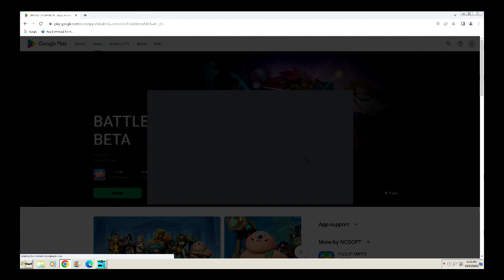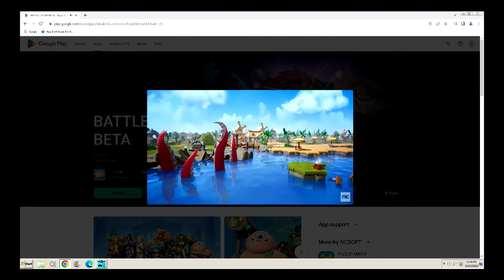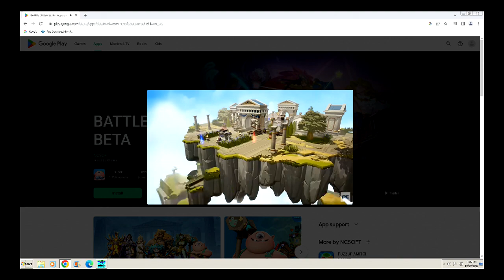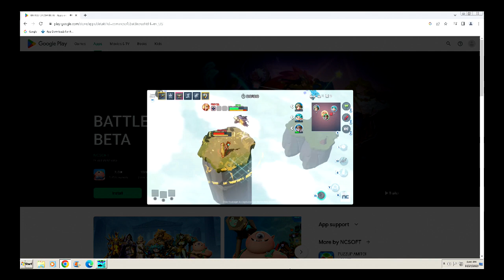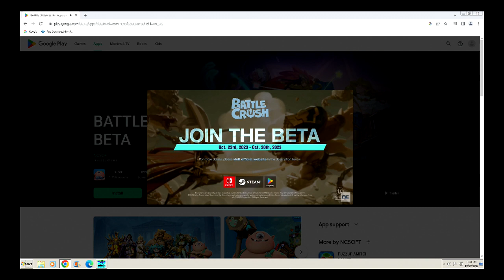Battle Crush (Android, iOS, PC) Beta - Trailer & Screenshots - Seven Minutes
Battle Crush on Android, iOS, PC - Google Play.
Closed Beta Test - October 23-30, 2023.
*All account and game data from the beta test will be deleted after the test.

- A 30-Player Battle On A Crumbling Field!
30 players compete against each other to be the last one standing!
You only have 8 minutes tops! Join the fray that takes place on a crumbling field and quench your thirst for action!

- Skills That Highlight The Action Experience
No more boring action skills!
Use various skills that deal satisfying blows to your enemies to conquer the battlefield!
Deal damage using Light Attacks that consist of quick moves and combos.
Knock back enemies with big blows using Heavy Attacks.
Stay invincible while charging up your Ultimate.
Quickly dodge incoming moves and ambush enemies with Dodge Attacks.
Push or throw enemies out of the ring!
Hone your skills and become even stronger!

- Treasure Chests And Items To Turn The Tables
Become stronger with treasure chests that appear on the field!
The stronger you become, the longer you'll survive!
Don't miss these consumable items that could teleport you to enemies far away or bring you luck!

- Calixers - Characters With Unique Action Skills
Haul spheres of water at your enemies as Poseidon
or become Medusa and turn your enemies into stone!
Each Calixer has their own story and unique action skills.
Choose your favorite Calixer and become the hero of this story!

- Game Modes To Suit Your Style
Battle Royale (Solo/Team):
A Battle Royale that features up to 30 players.
Only the last player or team that remains on the battlefield wins.
The arena collapses as time goes by. Get to safe ground!

Brawl (Solo/Team):
Choose 3 Calixers to take to battle.
Keep fighting until you are the final survivor!
Aim for opponents who are already locked in battle in this enclosed arena of chaos!

Build-Up:
An intense 1 vs 1 game mode where the first to take 3 games out of 5 is the victor.
See which Calixers your opponent chose before beginning the game.
Prepare for battle!

BATTLE CRUSH requires the following permissions for optimal gameplay.
You can use the game even if you do not agree to the optional rights, and you can reset or revoke access permission after agreeing to the access rights.
Genre: Action. E10+ - Everyone 10+